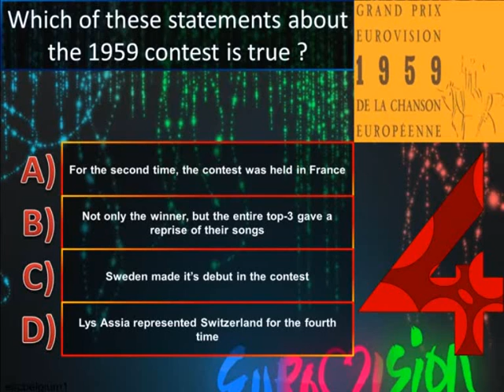Eurovision Trivia Quiz *Question 4: 1959*